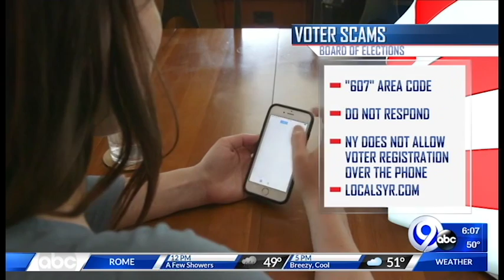Friday, October 12, 2018 6:00AM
Tensions in Syracuse were high after a violent month continued with the death of a 12-year-old boy late Wednesday night. Our Thursday morning coverage broke the news of his death. Continuing coverage on Friday pushed the conversation forward as calls echoed for change within the community and among leaders.